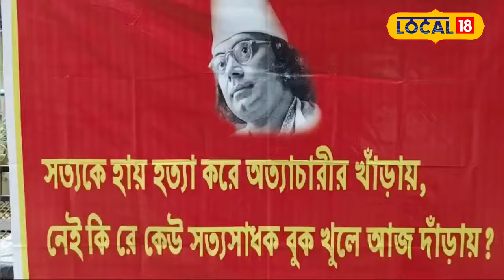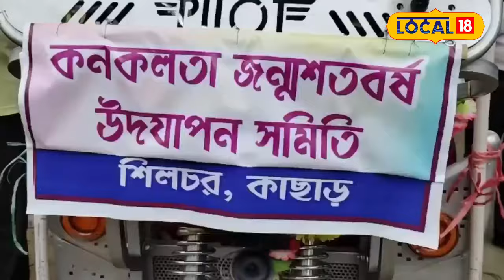Silchar News | কনকলতাৰ জন্ম শতবাৰ্ষিকী উপলক্ষে শিলচৰত চাইকেল ৰেলী